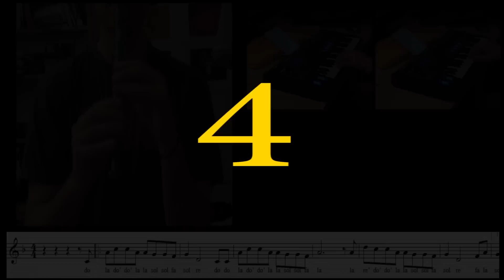Colors of the wind - Pocahontas OST - Recorder (flute) - @carlosrpmusica Carlos Rodríguez Parrón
"You think you own whatever land you land on
The Earth is just a dead thing you can claim
But I know every rock and tree and creature
Has a life, has a spirit, has a name"

Flute (recorder) tutorial for the music students from Miguel Esteban, Toledo.
[Watch in 1080p for maximum enjoyment]
The score is in my channel, click in more information, in a folder called Sheet Music (skydrive shared files)
Links
From: “Disney Hits” Colors of the Wind
from Walt Disney's Pocahontas
by  ALAN MENKEN
Lyrics by STEPHEN SCHWARTZ
Published Under License From
Walt Disney Music Publishing